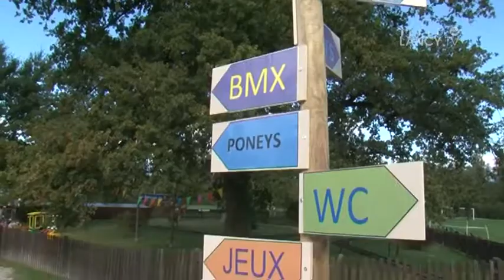LANCY TV - Sujet : Journée des Familles 2015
Journée des Familles 2015 au Centre des Evaux